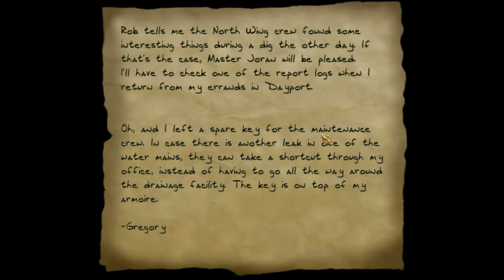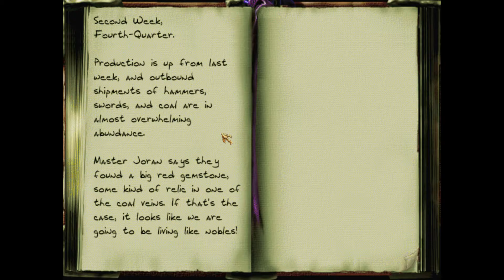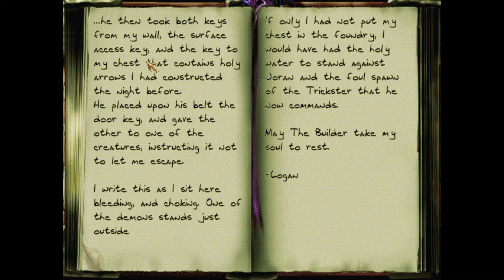THIEF 2 FAN-MISSION: Shadows of Eidolon [Experte][Deutsch]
Shadows of Eidolon ist eine Fan-Mission von James West (MasterThief3)

►Handlung:
Wegen Diebstahl angeklagt, flieht Metras vor eine Horde Wachen zu einen kleinen Wäldchen außerhalb des Dorfes.
Tief in den Wäldern außerhalb der Stadt, schafft er es, seine Verfolger abzuhängen und findet vorübergehend Schutz hinter einen zerbrochenen Rost was in ein tiefes dunkles Abflussrohr mündet...

Caught in the act of thievery, Metras makes a break for it - with a parade of guards on his tail.
Deep in the woods outside of town, He manages to loose his pursuers, and finds temporary shelter behind the broken grate of what appears to be a drain pipe...

►Folgenbilanz:
Beute: 0
Gestohlen: 1 von 1
K.O.: 0
Tötung: 0
Verletzungen: 0
Secrets: 0 von 0

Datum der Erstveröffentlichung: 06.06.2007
Author: James West (MasterThief3)
Entwickler: Looking Glass Studios
Herausgeber: Eidos Interactive